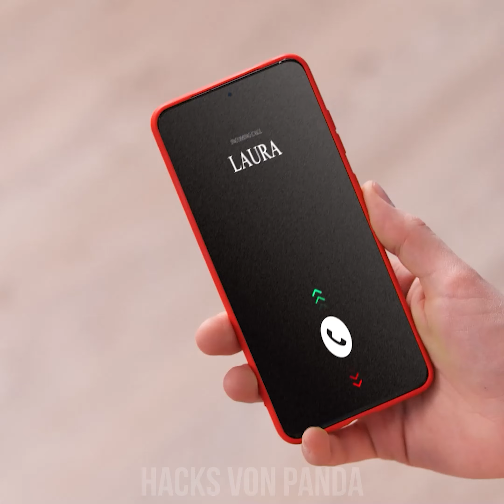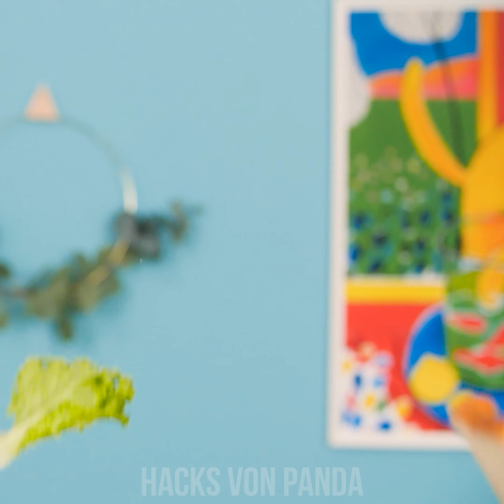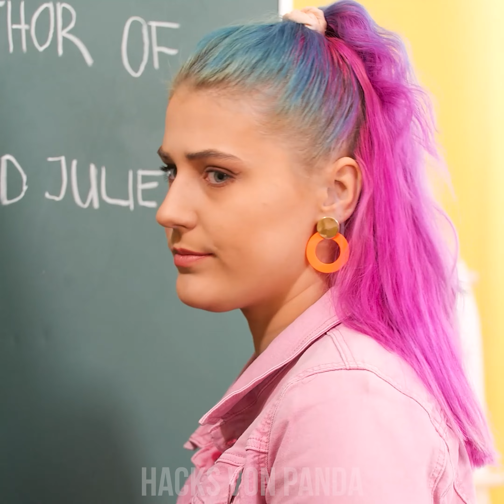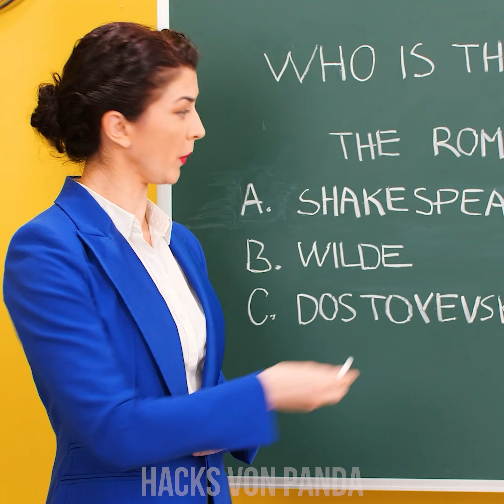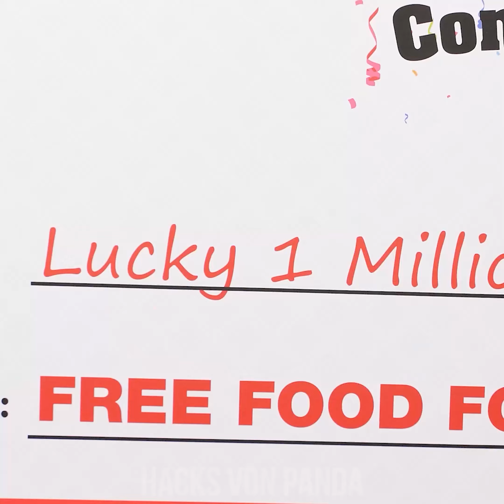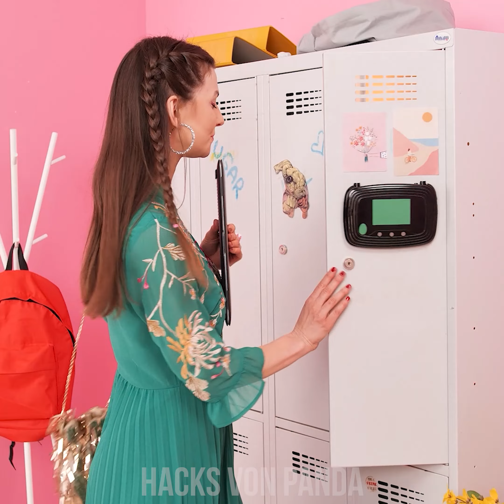GLÜCK VS PECH GEHABT! Wie man in der Schule beliebt wird by Hacks von Panda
Hast du das Gefühl, dass heute das Glück auf deiner Seite ist? Oder würdest du dich lieber verstecken? Mach dich startklar für diese witzigen Situationen und peinlichen Momente, in denen es sich um das große Glück oder eben das große Pech handelt! Bleib doch ganz einfach dran für all das und noch so viel mehr von Hacks von Panda!

Mit der Polizei zu tun haben
Schwierigkeiten mit Geschwistern
Glück oder Pech mit der Chipstüte
Verlobung
Telefon fallen lassen
Kunstkurs
Brote schmieren
Pizza bestellen
Pech oder Glück mit Antworten im Unterricht
Millionen Dollar
Peinliche Momente beim Sport
Bingospiel
Spind von Armen und Reichen